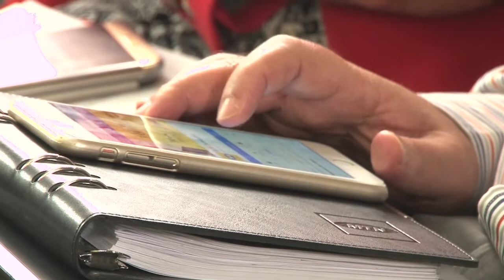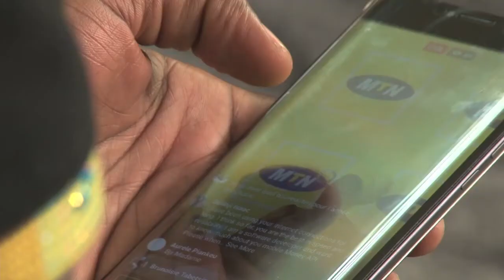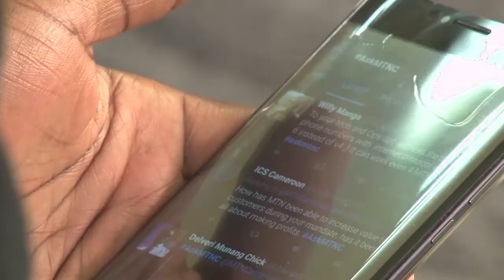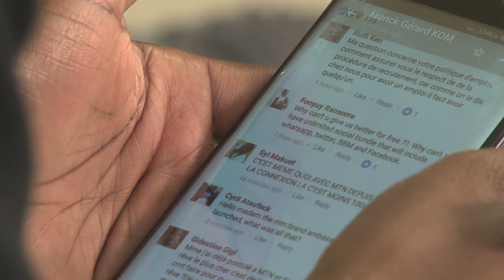The CEO of MTN Cameroon live on Facebook & YouTube to chat with customers and answer their questions